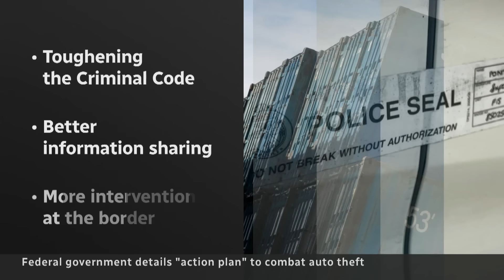Federal government unveils action plan to fight auto theft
The federal government revealed some details of its plan to crack down on auto theft, including toughening the criminal code, better information sharing between police forces and more interventions at the border.